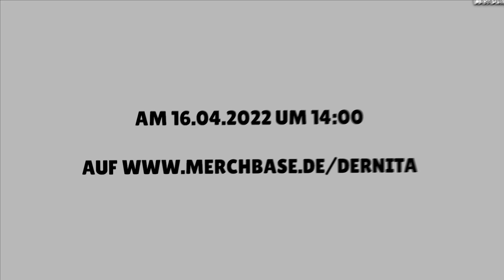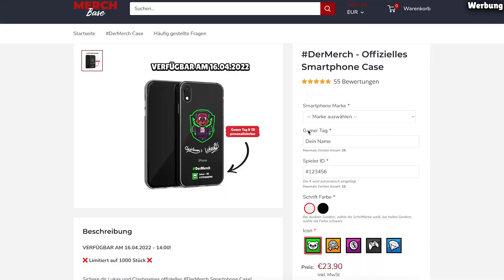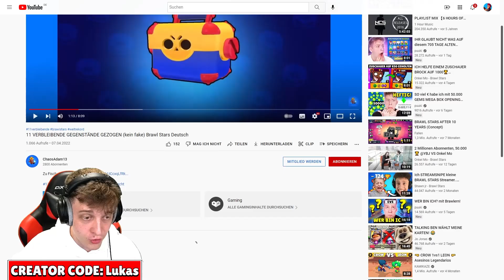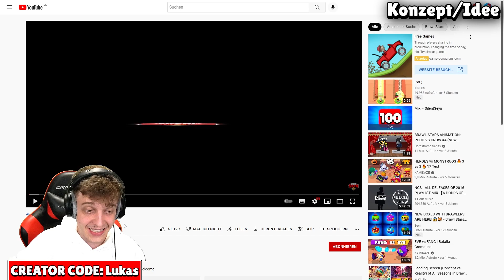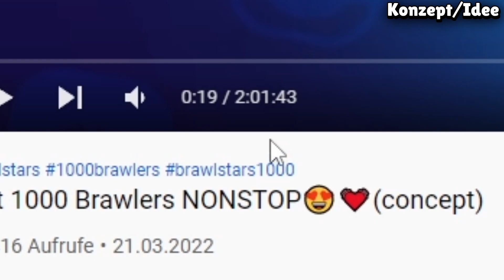Das passiert, wenn du 1000 VERBLEIBENDE GEGENSTÄNDE ziehst...😱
🎁🐻DerMerch Handyhülle (ab 16.04 14 Uhr)

In diesem Video zeige ich euch eine 1 verbleibende Gegenstände, 10 verbleibende Gegenstände, 100 verbleibende Gegenstände und 1000 verbleibende Gegenstände Mega Box in Brawl Stars!